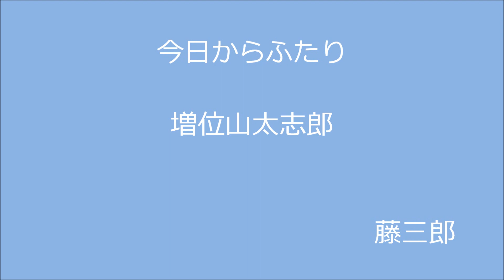今日からふたり / 増位山太志郎 / 藤三郎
2018年9月19日、発売中🩸

作詞・作曲  : 徳久広司　編曲 : 南郷達也

🍓『港です女です涙です』のカップリング曲です。徳久広司先生の「おまえの港」のカップリング曲です🦜

🎤京都・向日市・カラオケ喫茶ドル にて🎤
編集 yuuji🎭